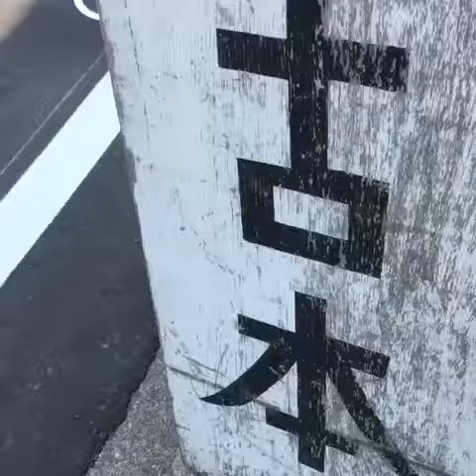辻恵子作品集「貼リ切ル」出版記念原画展 @ オヨヨ書林せせらぎ通り店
金沢のオヨヨ書林せせらぎ通り店 と、コラボンでの辻恵子作品集「貼リ切ル」、当初の予定より会期延長ののち、本日終了いたしました。お立ち寄りくださった皆様、ご協力くださった皆様、どうもありがとうございます。7月は愛知県（名古屋と、一宮市）に巡回予定です。